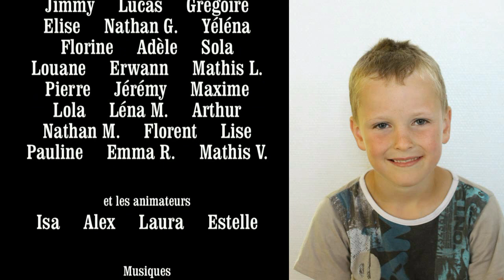2013 - les animaux et la fée d'or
Projet réalisé avec l'accueil de loisirs de La Bazoge Montpinçon